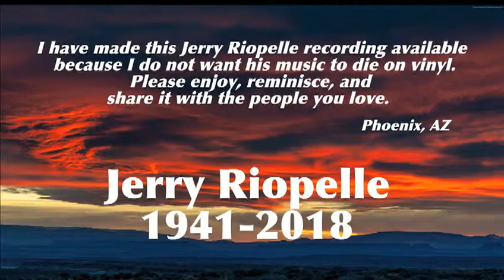Jerry Riopelle - "Tongue n Groove" (Full Album)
Jerry Riopelle - "Tongue n Groove"

Hear more of Jerry Riopelle's albums on my YouTube channel, "Reactive Authority"